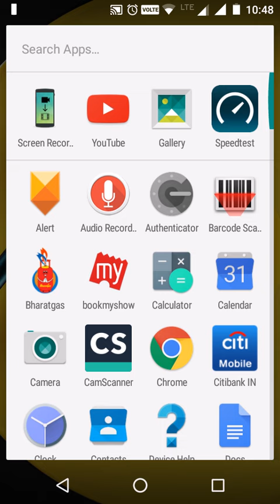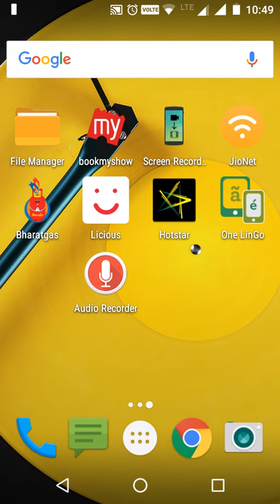How to hide/show lock pattern in android phones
Hiding the lock pattern while unlocking android phone is very important security feature. We have a setting to hide the lock pattern while unlocking phone. So that we can make pattern invisible on screen lock.

- Go to Security
- Disable the option called 'Make pattern visible'